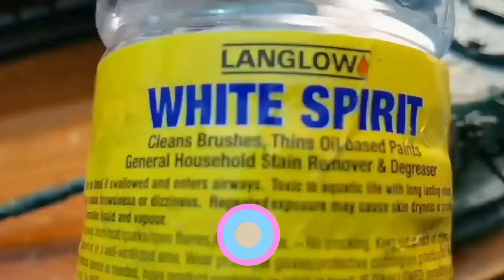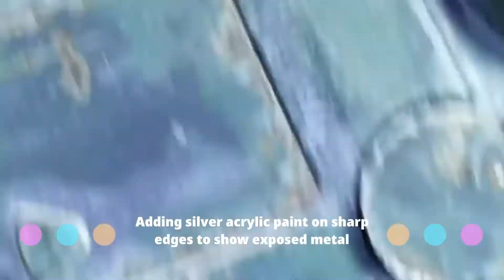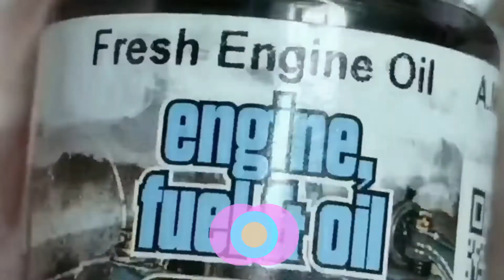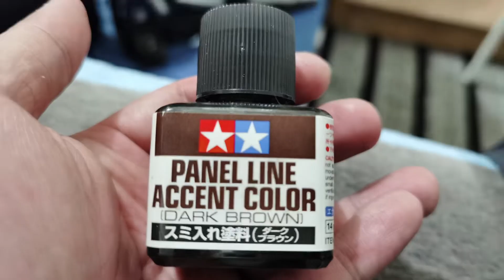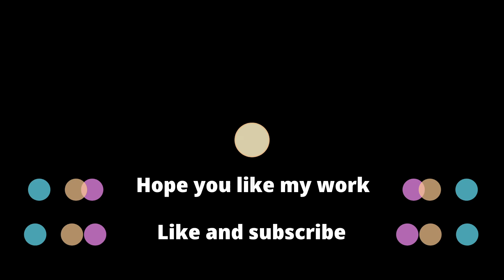FV214 Super Conqueror Scale 1:35 Building, Weathering an finalizing Part 2 of 2 by Smokingfamily TV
This is the continuation of my first blog which is building the FV214 Super Conqueror from amusing hobby which can be found on this With the combination of acrylic and oil paints, we can achieve this effect. Inspired by the game, World of Tanks Super Conqueror, Sentry Skin, I tried to copy the style on it.